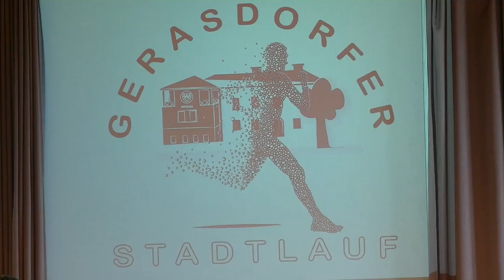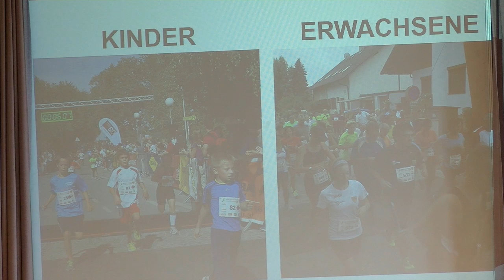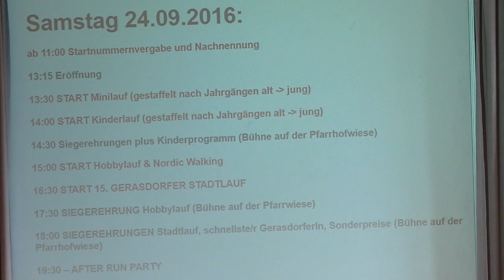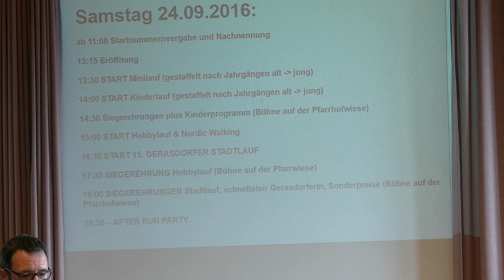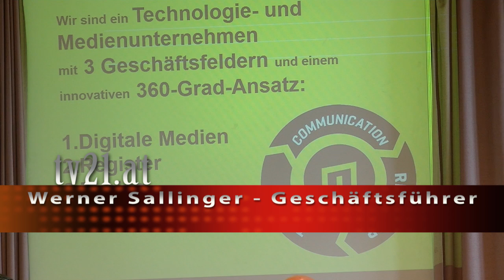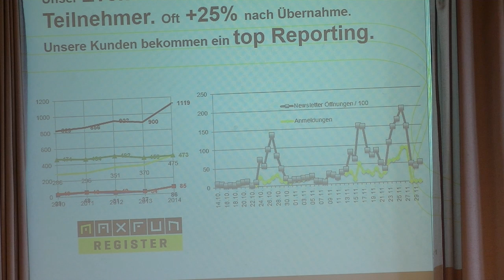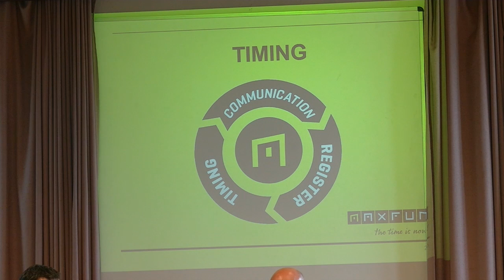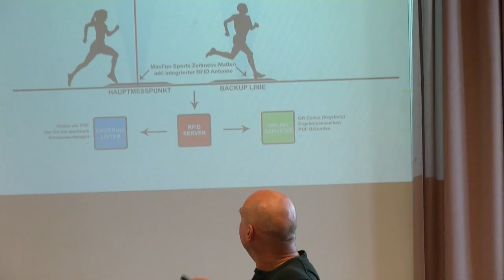15. Gerasdorfer Stadtlauf Start Up